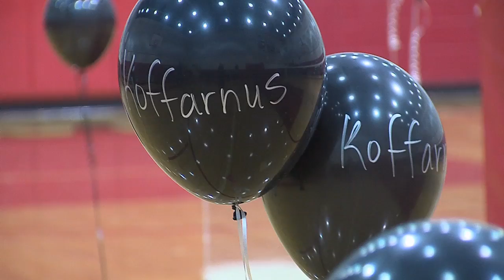Rise Above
Frisco ISD-TV's Jonathan Luke has a recap of Wester Middle School's efforts to elevate their stance against bullying.